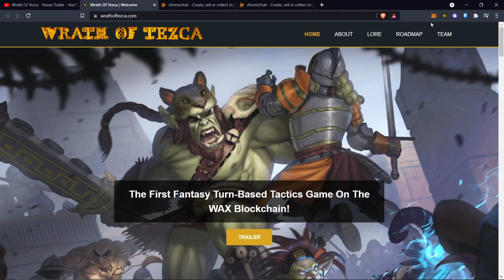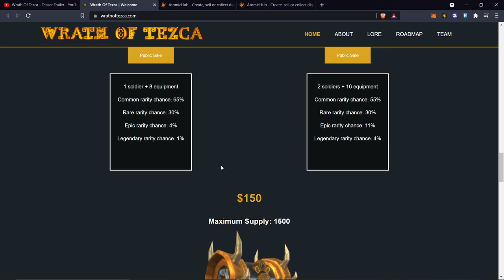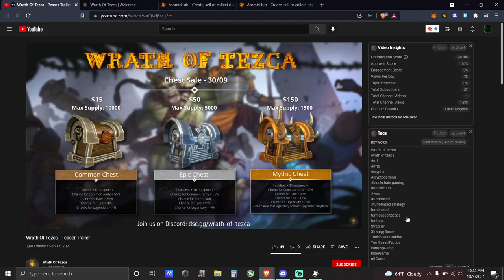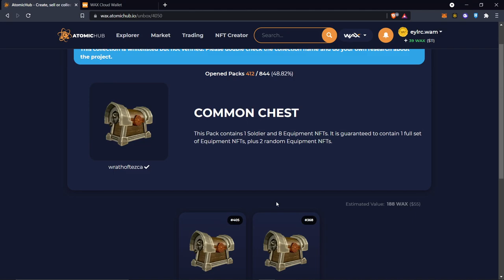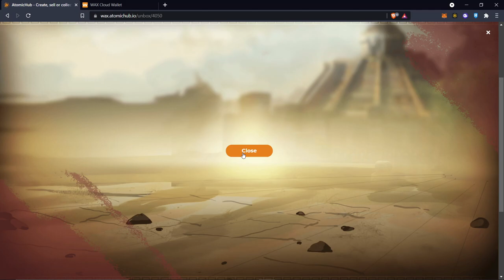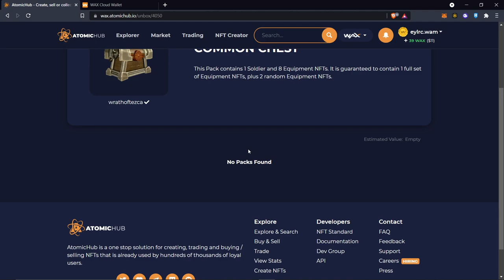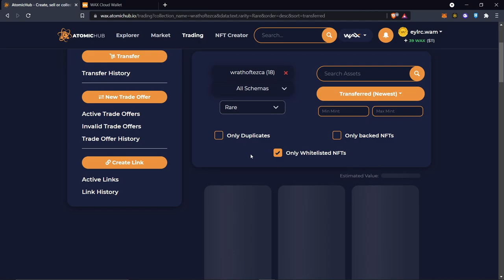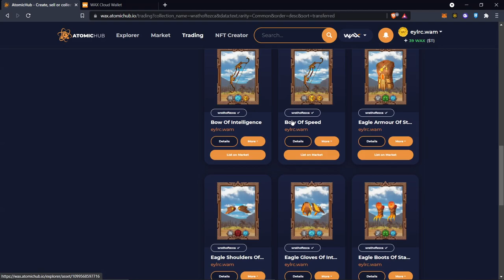New blockchain Game On the Wax Network! | Play to Earn Turn based Strategy Game. | Wrath of Tezca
What's up paid2play community I am looking at this turn-based strategy game Wrath of Tezca on the wax blockchain. I open a few chests and get some nice loot. I'm excited to play this game. if this turns out to be a good playtoearn game, I will be on it all day!

                          TIMESTAMPS:
0:00 Intro
0:55 Discord
1:38 Teaser Trailer
2:40 Atomic Hub Chest's
3:05 Chest Opening
5:54 Mythical